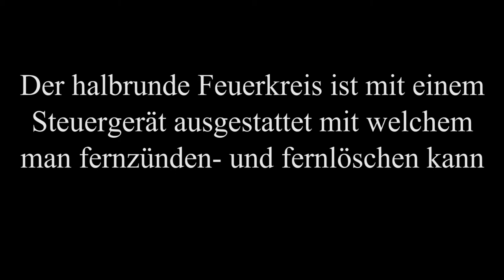Hummig Effects - Feuerkreis - Spezialanfertigung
Spezialanfertigung für ein Theaterhaus:
Ein auf Knopfdruck brennender, halbrunder Feuerkreis mit variierbarer Flammenhöhe.